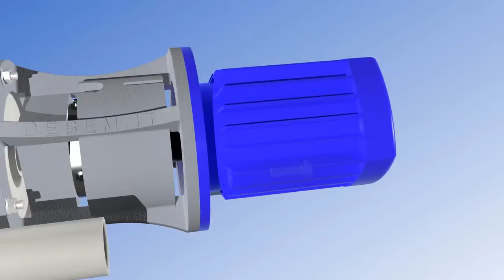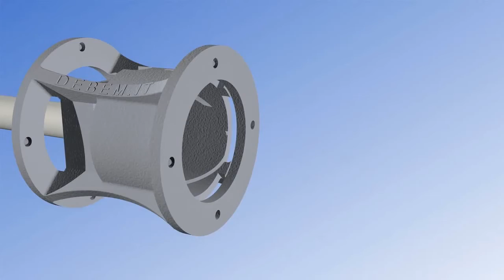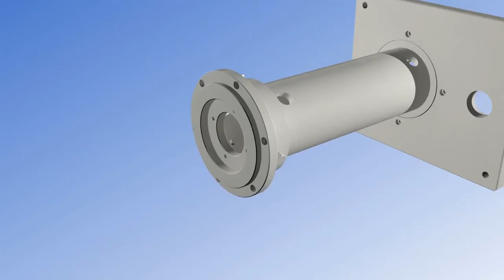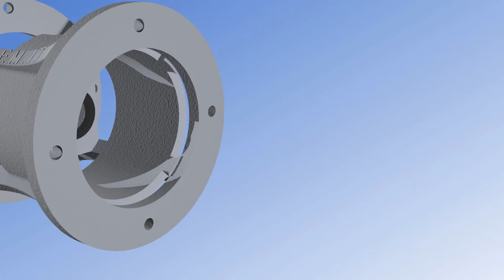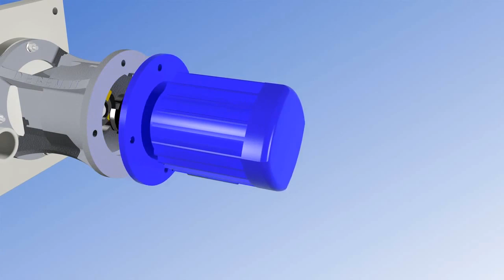VERTICAL CENTRIFUGAL PUMPS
VERTICAL CENTRIFUGAL PUMPS our blog our facebook page our google .

Overhaul - DESMI NSL centrifugal pump monobloc. For this overhaul the service engineer will use DESMI spare parts kit with genuine spare parts. Spare Parts .

A centrifugal pump converts the input power to kinetic energy in the liquid by accelerating the liquid by a revolving device - an impeller.

Full HD Video featuring Neptuno Pumps® - Vertical Turbine Pump - Enclosed Shaft Assembly, Enjoy!